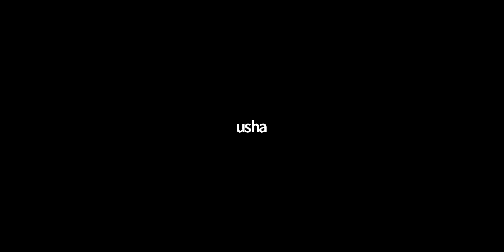Arati Phadke - Story Telling - "The Single Story"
Aarti, the master story teller from Bahrain, loves to share stories and at the Srinkhala Open Mike 2020, she is sharing a story she heard recently at an international webinar which is an adaptation of a Scottish tale.